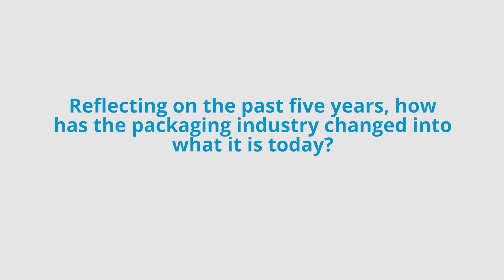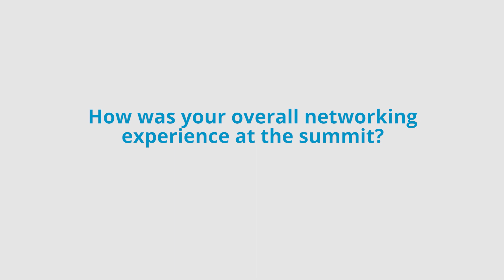Joshua Reid's Interview at The American Packaging Summit 2023